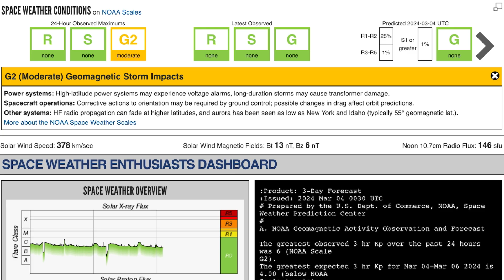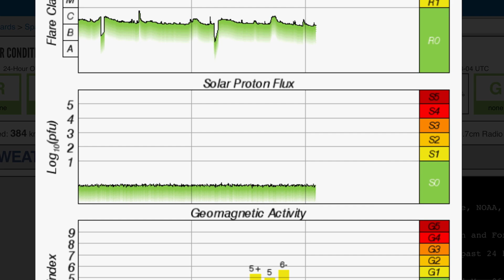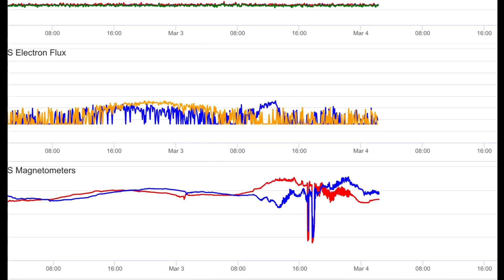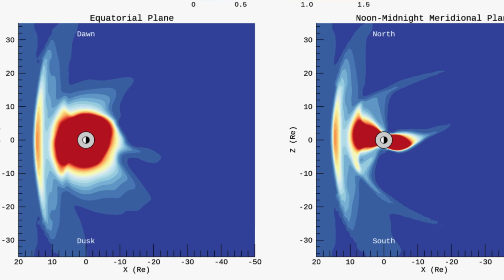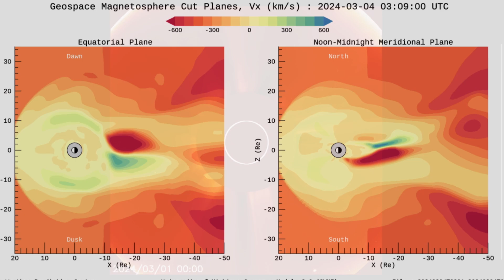GEOSTORM WARNING‼️ 6.7 Earthquake Strikes South of Australia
March 3 2024